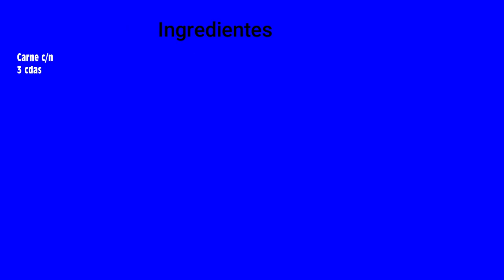Comida Cubana Carne con papa (Receta Cubana)